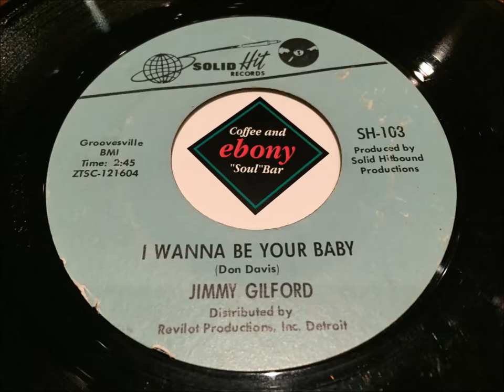JIMMY GILFORD-I WANNA BE YOUR BABY